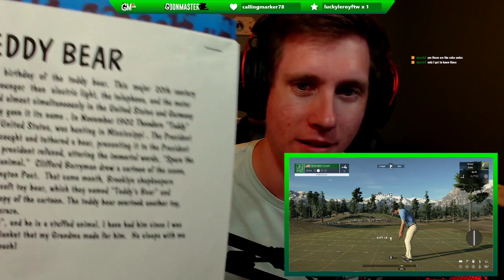Playing Limbo With My Score on PGA 2K21 (Stream Highlight)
A great round at Pearl Mountain with some story time on the back 9.